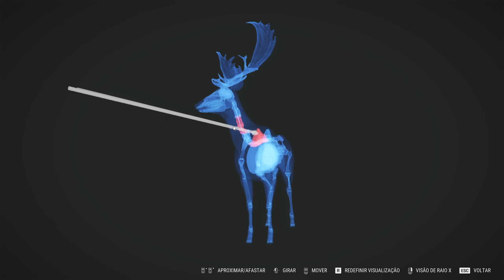CAÇA AOS VEADOS VERMELHOS! (MAIS UM MÍTICO) - The Hunter Call Of The Wild